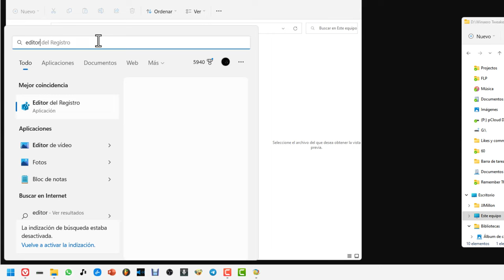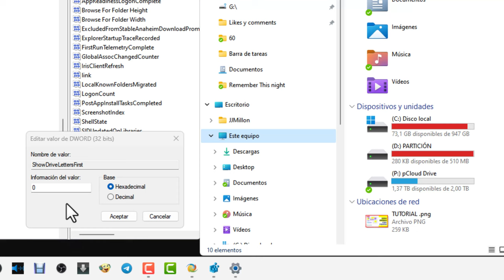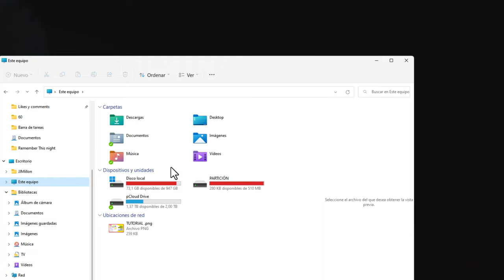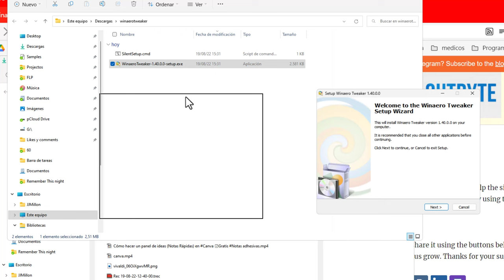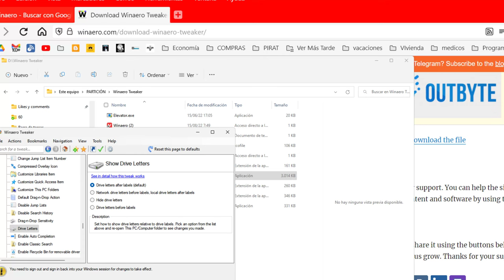Cómo quitar las letras de las unidades de almacenamiento en PC 💻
esfacil eliminar las letras de las unidades de locales y virtuales de almacenamiento. En el vídeo te muestro 2 métodos para suprimir o cambiar de ubicación las letras de los discos de almacenamiento. El tutorial está hecho con el sistema operativo Windows 11 pero es valido para Windows 10 también.